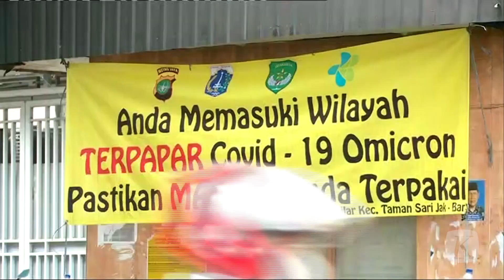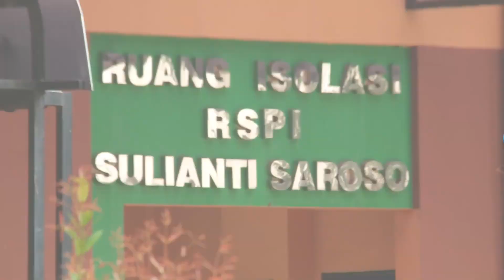Kasus Covid 19 di Jakarta Mencapai 3.800 Pasien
Dinas Kesehatan DKI Jakarta mengungkapkan kenaikan kasus Covid-19 di Jakarta. Hingga Minggu (16/1/2022), total kasus covid-19 di Jakarta berjumlah 3.816 pasien yang dirawat atau menjalani isolasi. Jumlah ini bertambah 47 kasus dari hari sebelumnya.

Covid-19